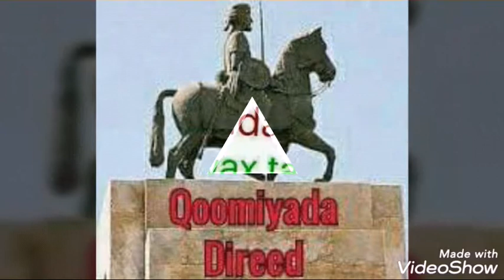Beelweynta Akisho Madaxweyne Dir -Sawiro